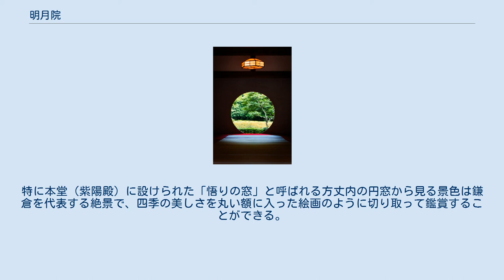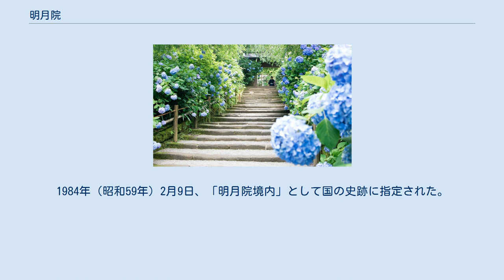明月院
明月院（めいげついん）は、神奈川県鎌倉市山ノ内にある臨済宗建長寺派の寺院。
正式には福源山明月院（ふくげんざんめいげついん）と号する。
紫陽花の名所として知られ、あじさい寺としても知られている。
平安時代後期、山内俊道の供養のために創建された明月庵が始まり。
本尊は聖観音、開基（創立者）は上杉憲方、開山（初代住職）は密室守厳（みっしつしゅごん）である。
北条時頼の墓所が敷地内にある。
 山門（紫陽花の季節） 明月院やぐら 方丈内の「悟りの窓」 山内上杉家の祖、関東管領・上杉憲方は密室守厳を開山として、明月院を開創した。
憲方の没年は応永元年（1269年）で、それ以前の開創である。
 なお、寺伝では、平治の乱で没した山内首藤俊通（やまうちすどうとしみち）の菩提のため、永暦元年（1160年）、その子の経俊が「明月庵」を建立したのが草創とされ、憲方は中興者とされているが、実際の開基は憲方とみるのが通説である。
 明月院は、禅興寺という寺の塔頭であったが、本体の禅興寺は明治初年頃に廃絶し、明月院のみが残っている。
 禅興寺の起源は鎌倉幕府5代執権・北条時頼にまで遡る。
時頼は別邸に持仏堂を造営し、最明寺と名付けたが、時頼の死後は廃絶していた。
時頼の息子の北条時宗は蘭渓道隆を開山としてこれを再興し、禅興寺と改名した。
 現在は、「紫陽花寺」として有名で、花のシーズンにはたいへんな混雑をみせる。
この寺で紫陽花を植えたのはさほど古い事ではなく、第二次世界大戦後に、物資や人手が不足して参道を整備する杭が足らず、杭の代わりに「手入れが比較的楽だから」という理由で、紫陽花を植えたものが次第に有名になったという。
紫陽花の他にも1年中花が絶えず、紅葉でも知られる。
他に冬は蝋梅、春は梅と桜が咲く。
 こうした美しい花を堪能できる他、枯山水庭園や丸窓、明月院やぐらも楽しめる。
特に本堂（紫陽殿）に設けられた「悟りの窓」と呼ばれる方丈内の円窓から見る景色は鎌倉を代表する絶景で、四季の美しさを丸い額に入った絵画のように切り取って鑑賞することができる。
 境内には北条時頼廟、北条時頼墓（宝篋印塔）、鎌倉十井の1つである「瓶（つるべ）の井」（「甕（かめ）の井」とも）、「明月院やぐら」と称される、岩を掘りぬいた墓室（憲方の墓とされる宝篋印塔を安置）などがある。
1984年（昭和59年）2月9日、「明月院境内」として国の史跡に指定された。
 木造上杉重房坐像 明月院 鎌倉国宝館に寄託